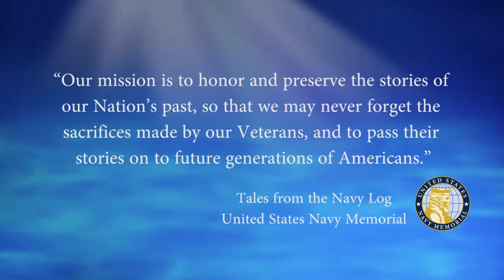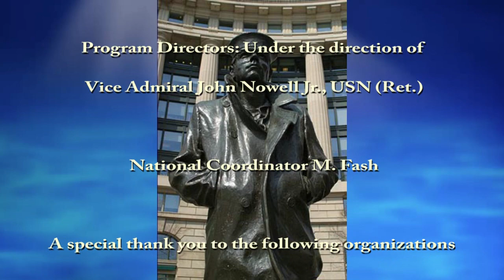USNM Interview of Michael Miloni Part Twelve Final Service Memories and Life After the Navy